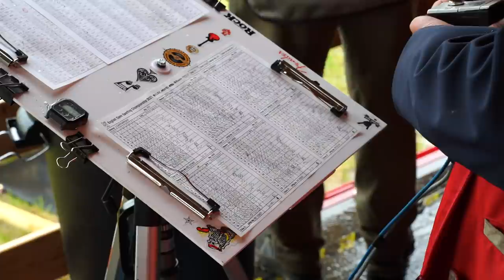English Open Sporting Championships 2021 – Claysports, episode 18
Claysports TV is back. We report from the first major championship of 2021, the CPSA English Open Sporting at Barbury, where Richard Faulds fights in horrendous conditions for a title he hasn't held for 13 years. It's a thrilling head-to-head battle with Richard Bunning.